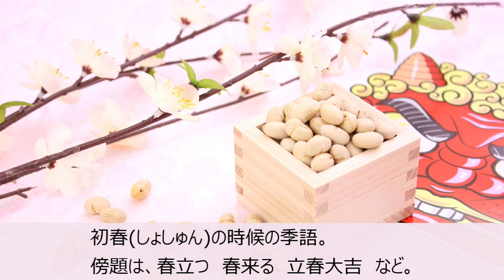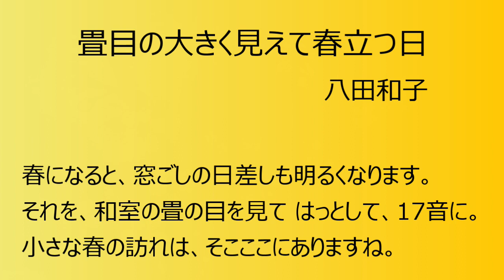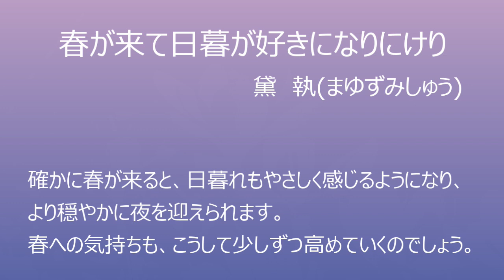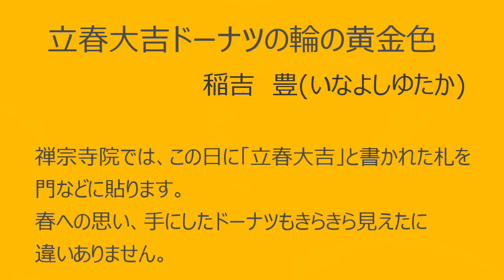2023年1月28日「立春」俳句LOVE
【お詫びと訂正】動画では今年の立春は２月５日となっていますが、２月４日です。

「立春」は、二十四の気のうち、「四立(しりゅう)」のひとつ、春の最初の節気です。

初春(しょしゅん)の時候の季語。
傍題は、春立つ　春来る　立春大吉　など。
暦の上では、2月4日頃が多く、この日から5月5日頃の立夏までが春。
令和五年、2023年の『立春』は、2月4日です。

二十四節気については、1月21日配信「わかりやすい二十四節気」をご覧下さい☆

原稿＆構成：明惟久里

ナレーション：宮内メグ

画像：publicdmainQ

動画編集：中原久遠

《参考文献・資料》
『俳句歳時記・春』飯田蛇笏 編 (平凡社)
『新歳時記・春』平井照敏 (河出書房新社)
『新版角川俳句歳時記・春』 (角川書店)
『日本の歳時記・春』宇多喜代子ほか(小学館)
『百合山羽公全句集』(角川書店)
『あしおと』八田和子遺句集(南風俳句会)
『黛執全句集』 (角川文化振興財団)